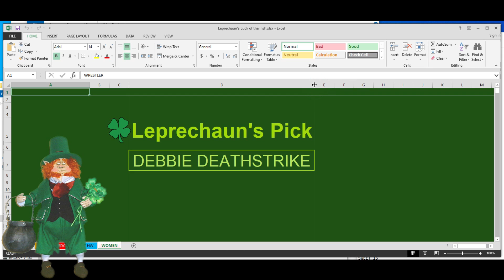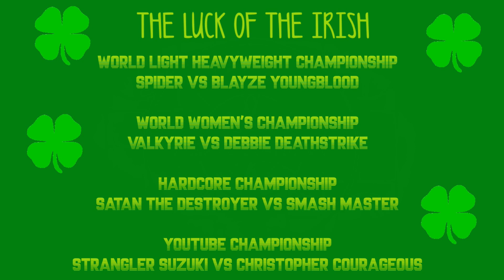THE LUCK OF THE IRISH MATCH PICKS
LUCKY THE LEPRECHAUN PICKS THE MATCHES FOR THE LUCK OF THE IRISH. WHO WILL HAVE THE LUCK OF THE IRISH AND GET A TITLE SHOT?